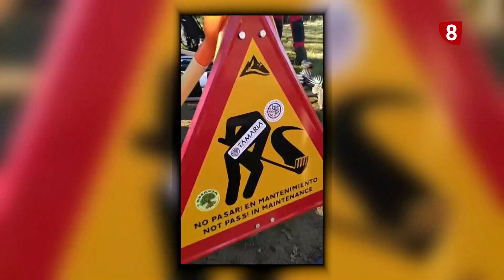Con 'P' de provincia - SENDAS DE GUARDO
Las sendas que la asociación Tamaria está desarrollando en los entornos de Guardo y Velilla son protagonistas de nuestro Con P de provincia. Son más de cien kilómetros recuperados para la práctica deportiva, que contribuyen a convertir la zona en referente para senderistas y usuarios de BTT.